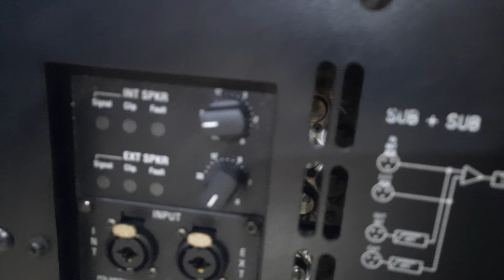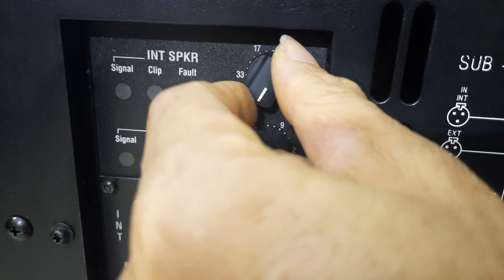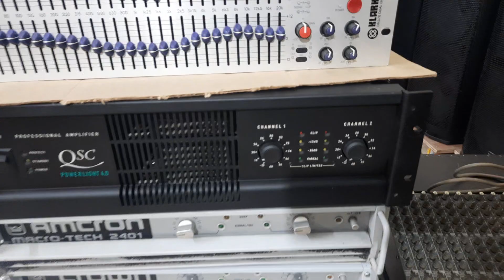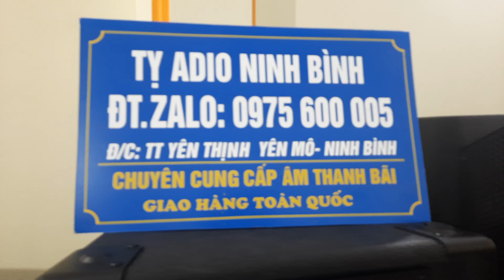mpro 418 điện bas 50 công suat crown sieu nặng lh 0975600005